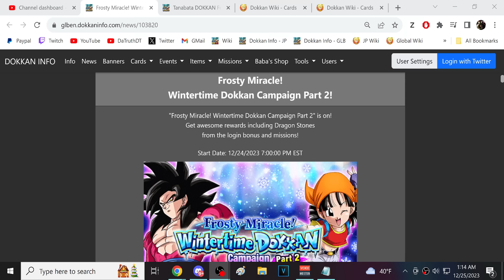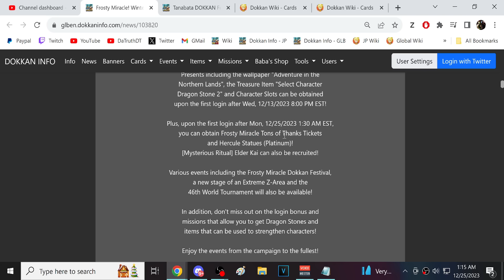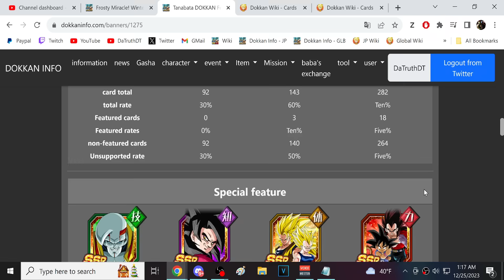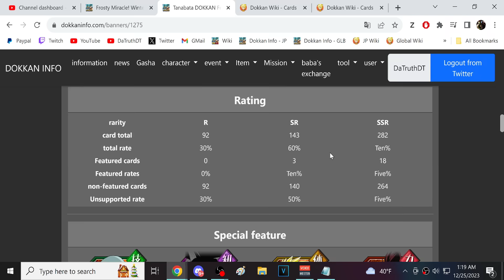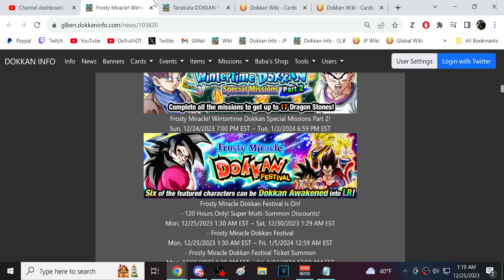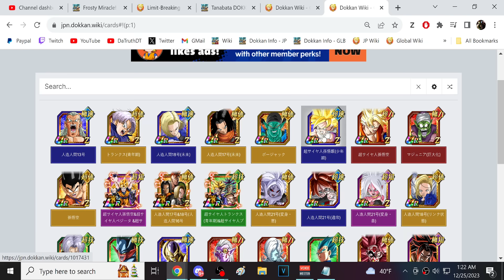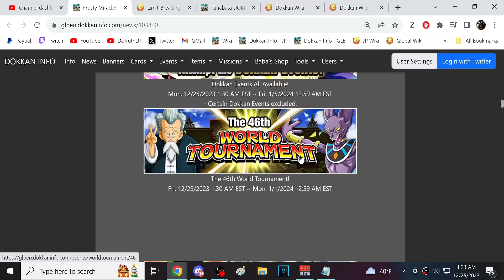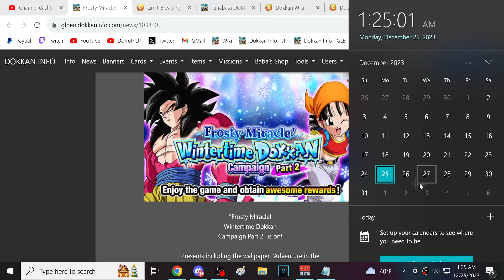TANABATA BANNER!! 2023 GLOBAL CHRISTMAS CELEBRATION PART 2 DETAILS! (DBZ: Dokkan Battle)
Video Title: TANABATA BANNER!! 2023 GLOBAL CHRISTMAS CELEBRATION PART 2 DETAILS! (DBZ: Dokkan Battle)